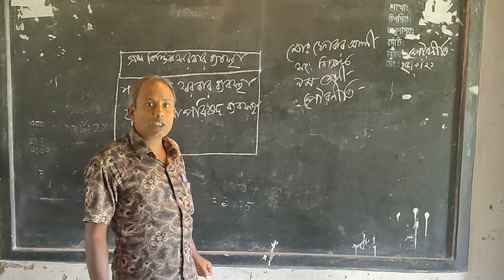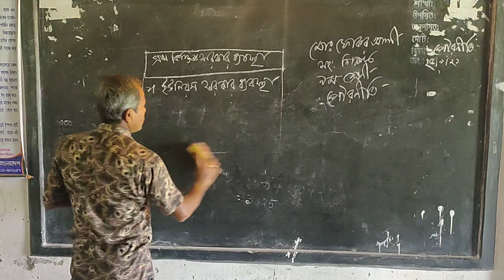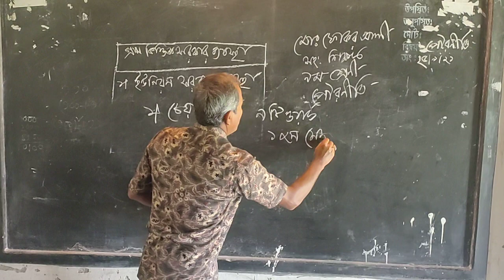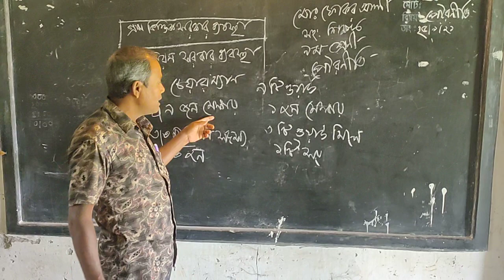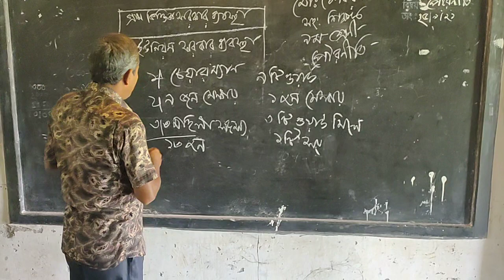UNION VITIK SARKER BABOSTHA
MD.FOKOR ALI
ASSISTANT TEACHER
CLASS: NINE